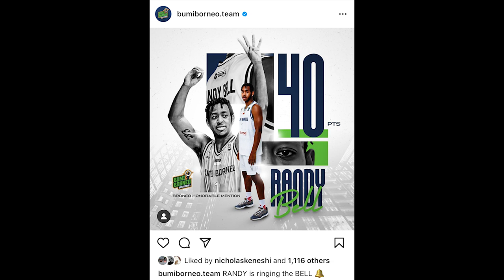TRASH TALK #97: Randy Bell on Playing With Bumi Borneo Young Team & Most Fun Match-up in the IBL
On Today's episode of Trash Talk, we welcome Randy Bell from Bumi Borneo Basketball. We covered his experience playing in the IBL, playing in the same league with his former high school friend Sameen Swint and on possibility of him coming back to Borneo.